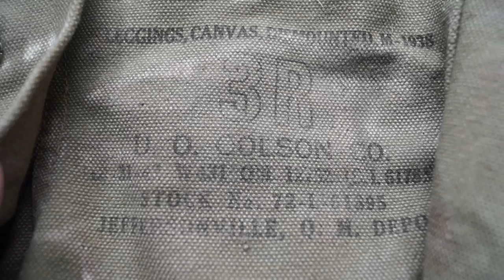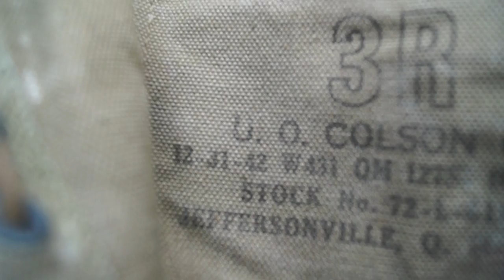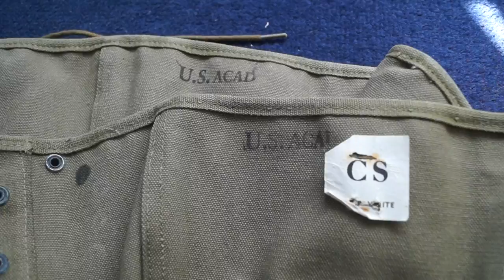World War Two U.S. M-1938 Canvas Leggings (Saving Private Ryan Prop)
an original pair of us leggings dated 12-31-42 and with U.S.ACAD stamped at the top of both of them. on one there is a stapled combat serviceable label.